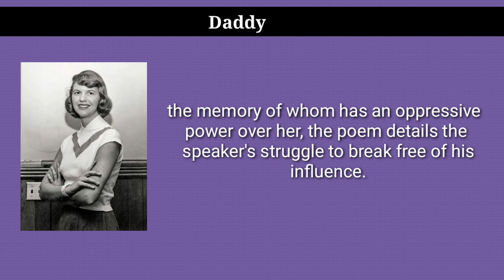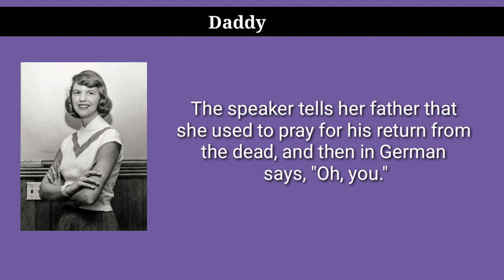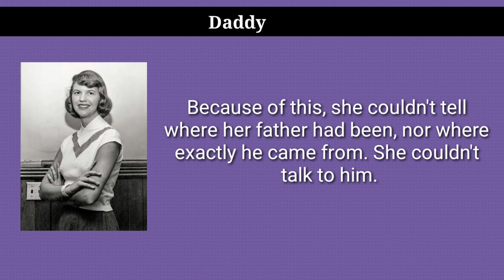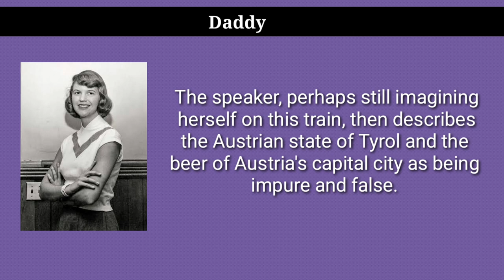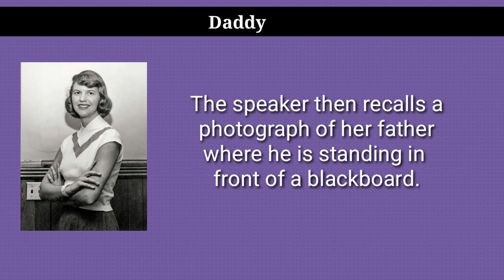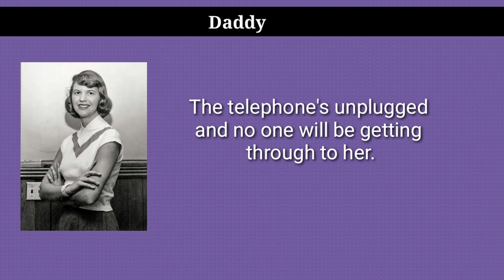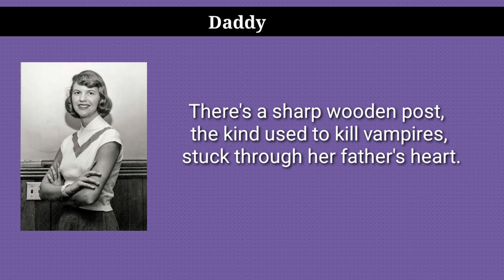Daddy by Sylvia Plath Summary in English